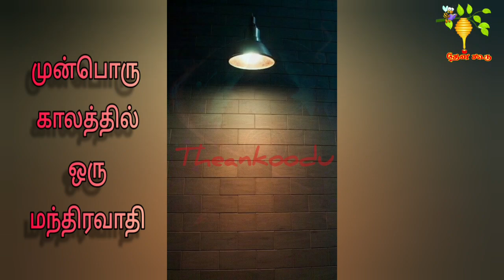6 / 70 | நிற்கும் குதிரை | முன்பொரு காலத்தில் ஒரு மந்திரவாதி | ஸ்ரீராம் விஸ்வநாதன்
அத்தியாயம் 5
முன்பொரு காலத்தில் ஒரு மந்திரவாதி கடைசியாக ஒரு மந்திரஜாலம் செய்துகாட்ட வேண்டும் என்று ஆசைப்பட்டான். மீண்டும் இன்னொரு மந்திரஜாலம் செய்து காட்ட வேண்டாத அளவு அட்டகாசமான மந்திரஜாலமாக அது இருக்க வேண்டும் என்பதே அவனது நோக்கம். பின்னட்டை குறிப்பை படித்ததனாலேயே இந்தப் புத்தகம் அபாரமானது என்று வாசகர்களுக்கு ஓர் எண்ணம் வரவேண்டும் என்பதே அந்த மந்திரஜாலம். முன்பொரு காலம் என்றால் அது வரலாற்றின் முன்பொரு காலம் அல்ல. வரலாற்றில் மந்திரஜாலத்தின் காலம் என்று ஒரு காலமே கிடையாது. உலகின் தலைசிறந்த வரலாற்றாசிரியர்கள் யாரைக் கேட்டாலும் அவர்களும் இதையேதான் கூறுவார்கள். அப்போது இக்கதைகள் கூறும் முன்பொரு காலம் வாசகர்களின் மூளைக்குள்தான் இருக்க முடியும். அங்கு அவர்கள் எதற்கு மந்திரஜாலம் நிகழும் விதிகளுள்ள ஒரு பிரபஞ்சத்தை சுமக்கிறார்கள் என்று மந்திரவாதிக்கு ஒரு சந்தேகம். அவர்களது அந்தப் பிரபஞ்சத்தை அவர்களுக்கே தருவதே இந்தப் பின்னட்டையின் மந்திரஜாலம். ஒரு நாணயத்தைப் போல் முன்னும் பின்னுமாக ஒரு புத்தகத்தைத் திருப்பிப் பார்ப்பவர்கள் மந்திரஜாலத்தால் ஏமாறுவது நியாயம்தான்.